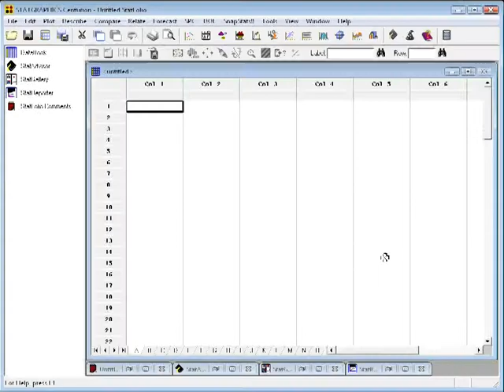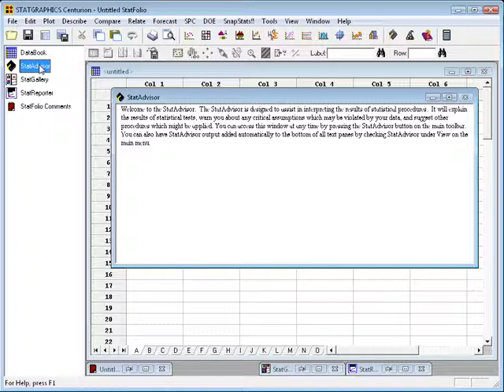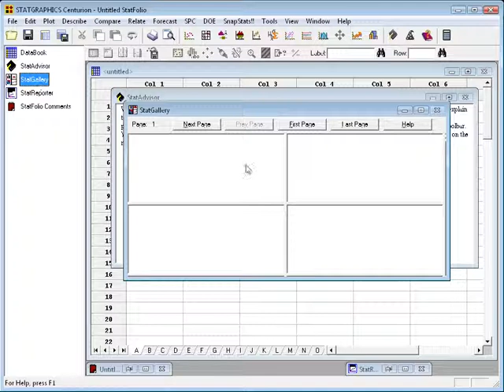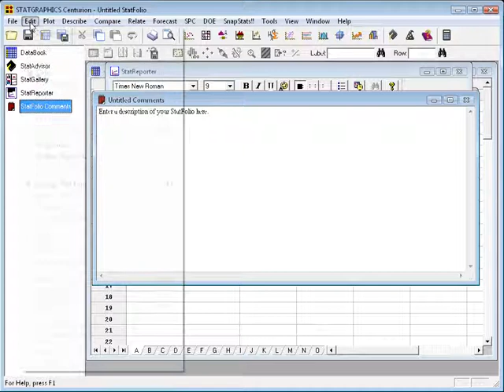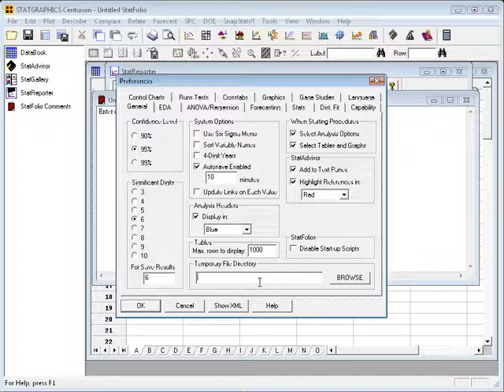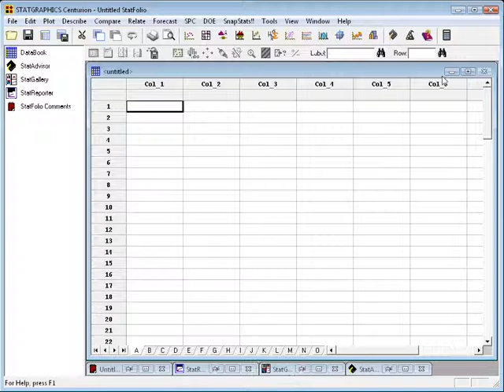Statgraphics Quick Tour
Statgraphics:  a short tour of Statgraphics Centurion.